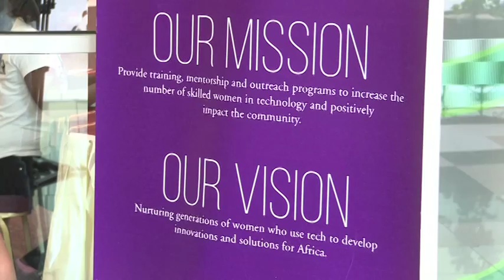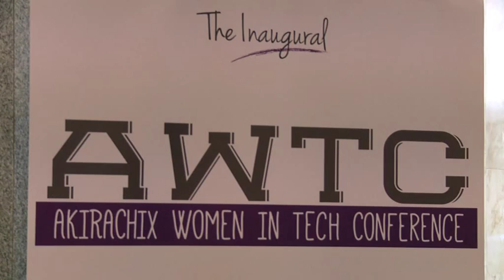AWTC14 - Keynote Address by Juliana Rotich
AkiraChix is helping young women develop capacity to compete and access opportunities in the information technology industry. Keynote Address at the Inaugural AkiraChix Women in Technology conference, by Juliana Rotich, Executive Director of Ushahidi, Technologist, MIT Media Lab Director’s Fellow, TED Senior Fellow and member of World Economic Forum Global Agenda Council on Data Driven Development.

Photos from the event can be found on our facebook page album